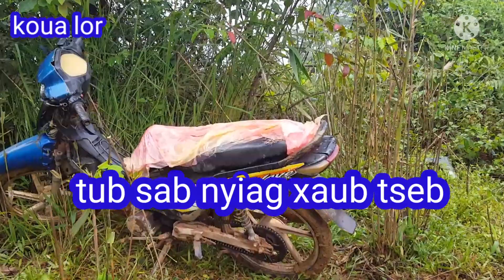tub sab nyiag wb txoj xaub tsheb nqa khiav lawm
tub sab nyiag wb txoj xaub tsheb